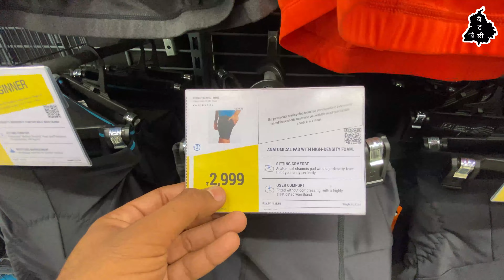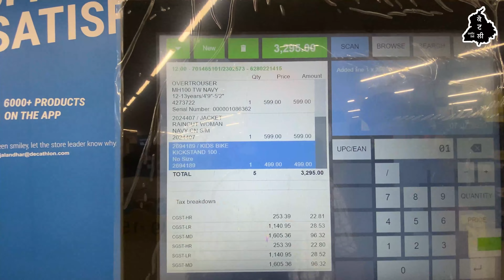ਕਨੇਡਾ ਆਲੀ ਫ਼ਰਮ ਦਾ ਤਹਿ ਦਿਲੋਂ ਧੰਨਵਾਦ I DECATHLON I New Cycle I Harneet Singh Kolti I 2023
.Self shooting  & Editing 📸🎭
. Keep supporting❤️